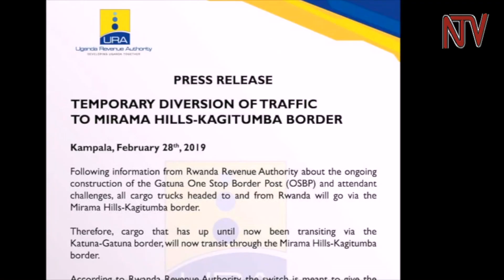Rwanda closes border into Uganda, transportation strained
The prime minister Dr Ruhakana Rugunda has assured parliament that Uganda is engaging the Rwanda government to address the closure of its three border crossing points in Kisoro, Ntungamo and Kabale districts. Reports from the Chanika border post in Kisoro, Katuna in Kabale and Mirama Hills in Ntungamo indicate they were closed to business today, affecting the local communities on either side of the borders.